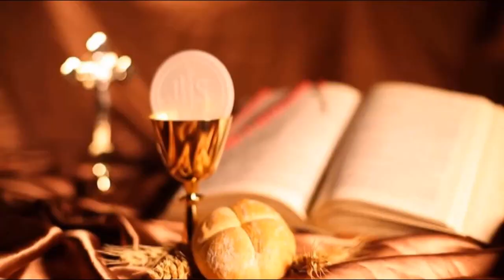Fr. C.D. Mathai offers HOLY MASS in NOCTE || 5th Sunday of Easter || NOCTE Missionary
Fr. Mathai was the Parish Priest of Borduria Parish, Diocese of Miao